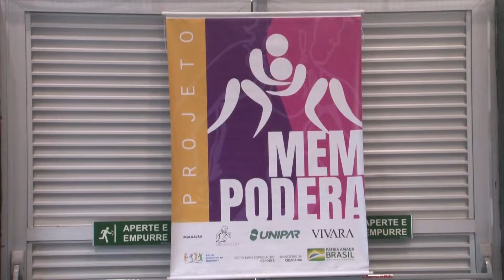PROJETO ‘MEMPODERA’ REALIZA FESTIVAL DE WRESTLING EM CUBATÃO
A ação, que  tem o apoio da Unipar, promove a igualdade de gênero e o empoderamento de crianças e adolescentes através do esporte.🤼‍♀️🤼🤼‍♂️